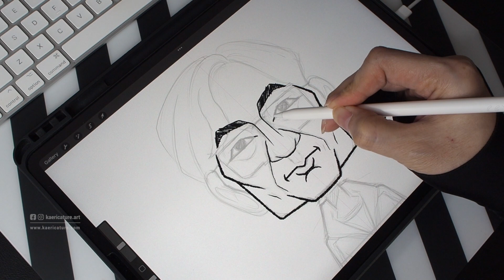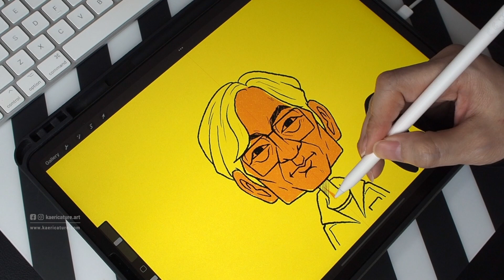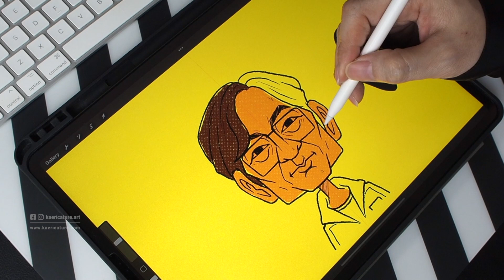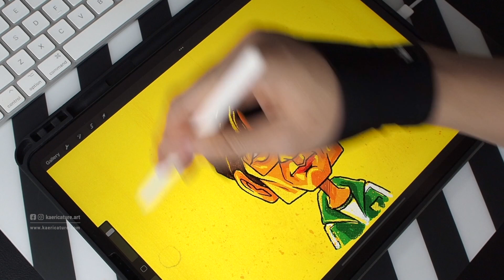오징어 게임 Squid Game Cho Sang-woo Retro Style Drawing | Procreate art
Squid Game fever!  @Netflix
Let's enjoy the drawing progress video of Squid Game Cho Sang-woo fanart!